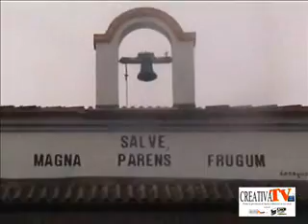Alla Cascina Pratolina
A Badia Pavese per conoscere l'azienda agricola Pratolina e l'Agriturismo Ai Due Taxodi
Badia Pavese, 18 Luglio 2008